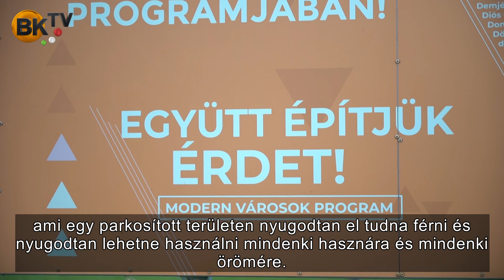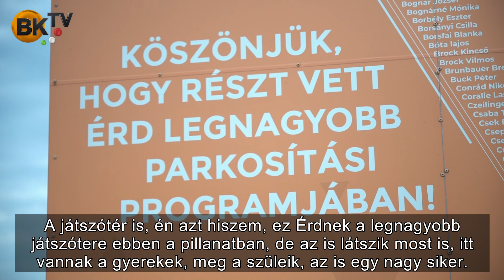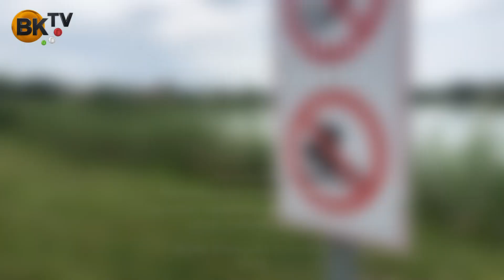Fejleszteni kell a záportározót is!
A részletekről T. Mészáros Andrást kérdeztük.